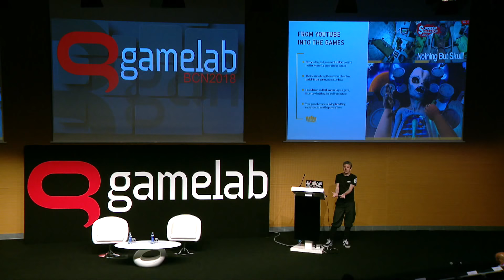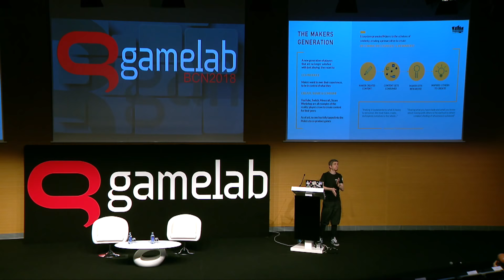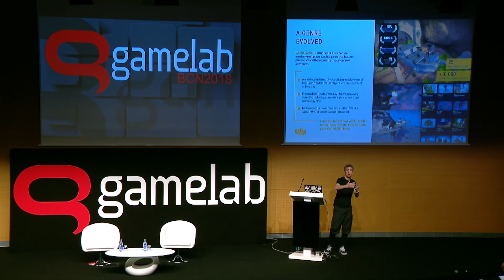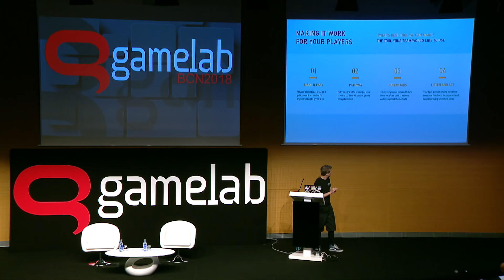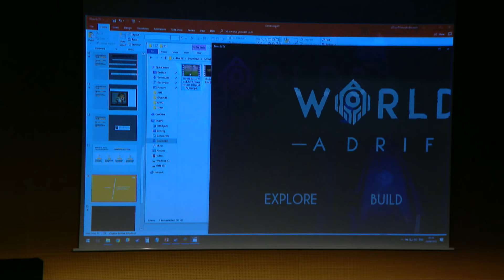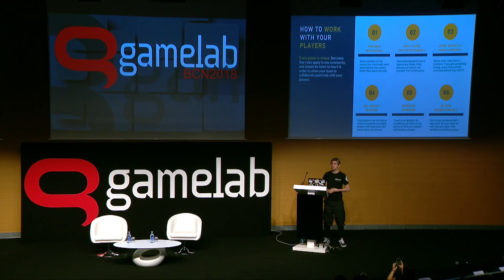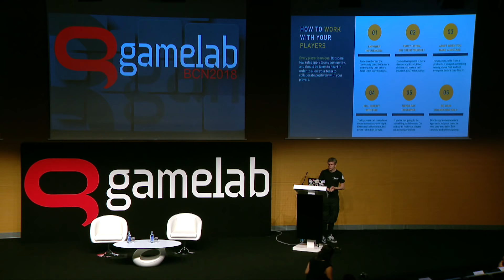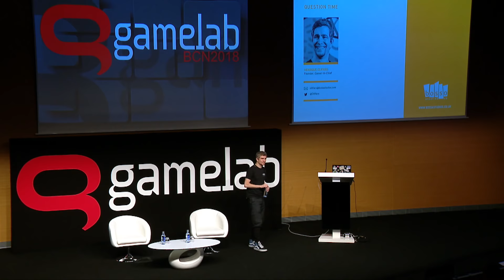Gamelab2018 - Worlds Adrift How to create a game with your players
With a games career spanning more than 30 years, Henrique has been at the forefront of many gaming revolutions, from the demo scene of the late 80s, through to mobile, MMOs, VR, social games and creatively-led indie titles. His previous experiences includes Head of Gaming at GloboTV in Brazil, where he developed the most popular online trading card game in LatAm during the early 00s.

Henrique held the position of Head of Game Development at Jagex, overseeing the overhaul of its main title 'Runescape HD' and saw it achieve its peak subscribers number. He left Jagex to join Playfish as Studio Director in the UK, where his team successfully produced the BAFTA-nominated 'FIFA Superstars'.

As the co-founder and Gamer-In-Chief at Bossa Studios, Henrique is responsible for the company strategy, management and game design. The studio's biggest titles are the unexpected Surgeon Simulator -- a YouTube runaway success with more than 4 million copies sold; the BAFTA-winning Monstermind; I Am Bread, the multi-million selling journey of a humble piece of Bread to become toast; and Worlds Adrift, the first of a new generation of massive online simulations that aims to redefine multiplayer gaming.